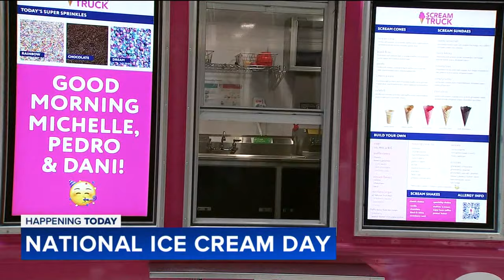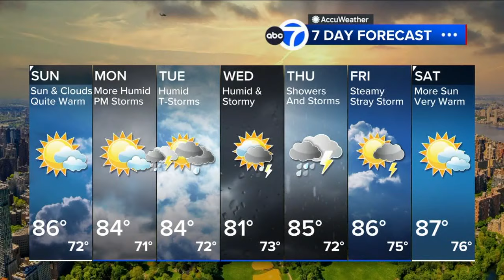Celebrating National Ice Cream Day with Scream Truck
Scream Truck owner Eric Murphy discusses what makes his company unique on National Ice Cream Day.